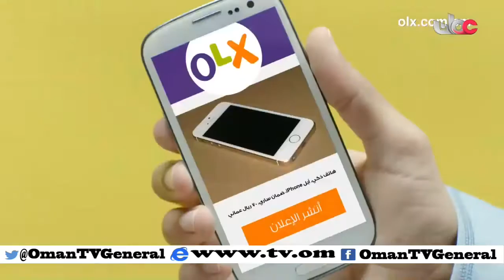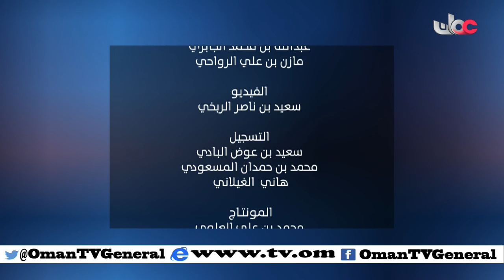رؤية اقتصادية | عمان .. جسر الشراكة العربية الآسيوية | الثلاثاء 22 مارس 2016م